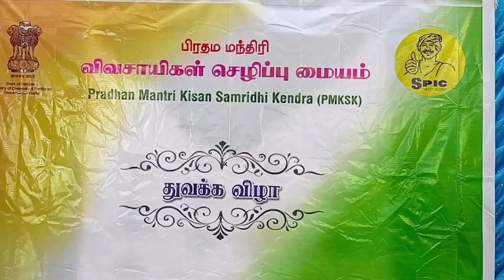சப்தகிரி அக்ரோ சர்விஸ் உர நிறுவனத்தில் பாரத பிரதமந்திரியின் விவசாயிகளின் செழிப்பு மையம் திறப்பு விழா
கங்கலேரி கிராமத்தில் அமைந்துள்ள சப்தகிரி அக்ரோ சர்விஸ் உர நிறுவனத்தில் பாரத பிரதமந்திரியின் விவசாயிகளின் செழிப்பு மையம் திறப்பு விழா நடைப்பெற்றது.
கிருஷ்ணகிரி அருகே உள்ள கங்கலேரி கிராமத்தில் அமைந்துள்ள சப்தகிரி அக்ரோ சர்விஸ் உர நிறுவனத்தில் மொத்த விற்பனையாளர் மற்றும் ஸ்பிக் கிரின்ஸ்டார் உர நிறுவனத்தின் மூலம் இணைத்து ஏற்பாடு செய்யப்பட்ட பாரத பிரதம மந்திரி விவசாயிகள் செழிப்பு மையத்தினை பாரத பிரதமர் நரேந்திரமோடி அவர்கள் கானெளி வாயிலாக தொடங்கிவைத்தார்.
இந்த விழாவில் மாவட்ட வேளாண்மை உதவி இயக்குனர் தரக்கட்டுபாடு அறிவழகன், வேளாண்மை அலுவலர் தரக்கட்டுபாடு திருமதி
ஏரோ சோனியா பிரட் ஆகியோர் பிரதம மந்திரியின் விவசாயிகளில் செழிப்பு குறித்து விளக்க உரை ஆற்றினார்கள்,
மேலும் இந்த விழாவின்போது ஸ்பிக் கிரின்ஸ்டார் நிறுவனத்தின் இயக்குனர் நாரயணன் விவசாயிகளுக்கு கானெளி வயிலாக சிறப்புரை ஆற்றினார்,
தொடர்ந்து ரகுநாதரெட்டி, பாஸ்கரன், கண்ணன், சரவணன் ஆகியேரும் கானெளி வாயிலாக கலந்துக்கொண்டனர், மேலும் சேலம் மண்டல மேலாளர் ஜெயபாலன் விழாவிற்கு வந்தவர்களை வரவேற்று பேசியதோடு விவசாயிகளின் சந்தேகங்களுக்கு விளக்கமளித்தார்,
தொடர்ந்து மாவட்ட அலுவலர் கலைச்செல்வன்,
கிஷோர்குமார் மற்றும் ஏராளமான விவசாயிகளும் கலந்துக்கொண்டனர், விழா முடிவில் கிருஷ்ணகிரி சப்தகிரி அக்ரோ சர்வீஸ் பார்த்தீபன் நன்றியுரை ஆற்றினார்.